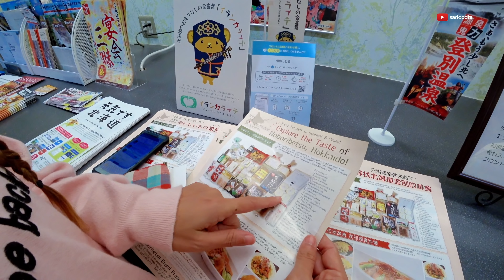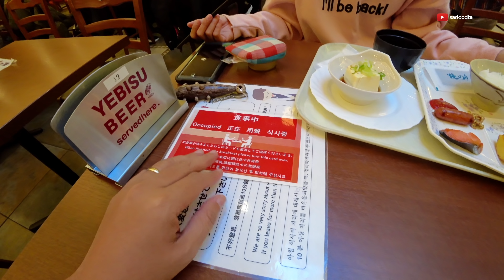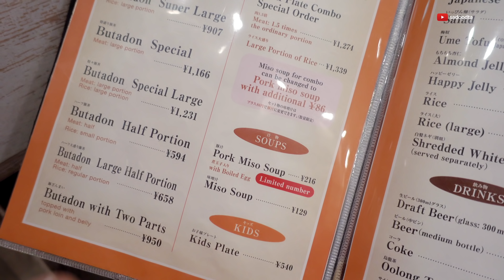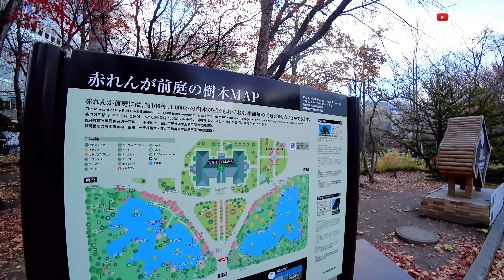สะดุดตาเที่ยวฮอกไกโด-ซับโปโร 4คืน5วัน EP3 | พาไปถ่ายรูปใบไม้เปลี่ยสีในเมือง Sapporo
เราเดินทางออกจากหุบเขานรก ไปเมืองซับโปโร (Sapporo) ด้วยรถบัสของโรงแรม ที่ราคาถูกกว่ารถบัสปกติ ที่คนละ 1,000 เยน เท่านั้น มาถึงเมืองซับโปโร ช่วงเกือบเที่ยง แผนคือ เราจะเอาของไปฝากที่โรงแรมที่พักที่เราจองไว้ แล้วไปเที่ยวกันต่อเลย ค่อยกลับมาเช็คอินตอนค่ำ เพราะว่าช่วงหน้าหนาว ที่ซับโปโร จะมีช่วงกลางวันสั้นกว่ากลางคืน ดังนั้นช่วงที่มีแสงอาทิตย์จะมีแค่9 ชั่วโมงเท่านั้นเอง

เข้าเช็คอินโรงแรมที่พักของเราวันนี้คือ Hotel Mystays Sapporo Aspen จองล่วงหน้ามาแล้ว อยู่ใกล้กับสถานีรถไฟ JR Sapporo

อย่าช้าเที่ยวเลยดีกว่า จุดแรกเราจะพาไปชมจุดถ่ายรูปสวยๆใบไม้เปลี่ยนสี ใน มหาวิทยาลัยฮอกไกโด

แล้วมากินมื้อเที่ยง ที่ ห้าง Stellar ชั้น6 มีร้านข้าวหมูย่างแนะนำอร่อยมาก ชื่อว่า Tokachi Butadon Ippin Sapporo Kitajuujou

แล้วเราก็เดินไปเที่ยว ศาลาว่าการเมืองฮอกไกโดหลังเก่า จุดนี้ก็มีใบไม้เปลี่ยนสีให้ถ่ายรูปกันสวยๆด้วยนะ

ผม Boy และ Enjoy ขอบคุณทุกคนที่เข้ามาชมนะครับ